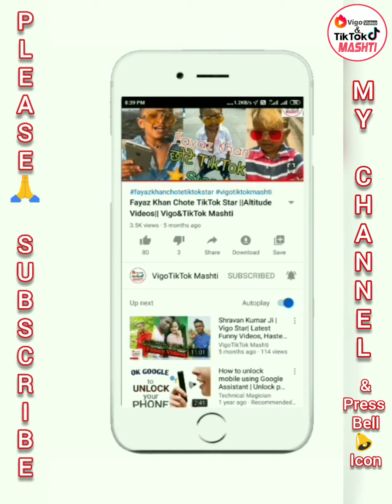Tik tok video of Jannat Zubair | Vishnu Priya | Avneet Kaur | Mr. Faisu | Riyaz Aly | Nisha Guragain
Tik tok video of Jannat Zubair | Vishnu Priya | Avneet Kaur | Mr. Faisu | Riyaz Aly | Nisha Guragain | Arishfa Khan | VigoTikTok Mashti

"Team VigoTikTok Mashti"
Hello Friends. I Love You Roj Roj.
Khus Raho Dosto and Haste Raho...

I'm  "Jay Nandan"
            Dosto mera yeh youtube channel 'Entertainment, Comedy, Funny Video baised hai. mere Channel "VigoTikTok Mashti" me apko Entertainment related videos milenge.
Rojana ek video upload karta hun. Social Media Platform TikTok, Vigo, Likee, Vmate and other Social media platform Viral, Trending Video Related. Taki apko rojana Entertainment se related new videos ki notification milti rahe. Taki app hamesha khush rah sake. Yahi kamna hai is channel ke madhyam se.

Aap mujhe niche diye gaye link per follow kar sakte hai.

Jay Hind Jay Bharat
Dekhte Rahiye : VigoTikTok Mashti

👉️Our Other Video Links is below :-

👉Video हैलो कौन हम बोल रहे है | Hello Kon ham bol rahe hai | Ritesh Panday Sneha Upadhyay | VigoTikTok Mashti

👉Prince kumar Popular Non Stop Comedy | सर मुझे कुछ नहीं आता है | Vigo&TikTok Mashti For You...

👉 Shravan Kumar Ji | I Love You Roj Roj | Vigo Star | Latest Vigo Viral Funny Videos, Haste Raho.

👉 नहीं रहे मशहूर actor rishi kapoor - Rip Rishi Kapoor - Rishi Kapoor death - ऋषि कपूर dies in Mumbai

👉 नहीं रहे मशहूर actor irfan khan - Rip Irfan khan - Death tik tok videos - Irrfan khan dies in Mumbai